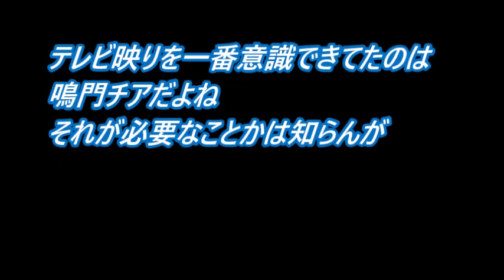【甲子園】圧倒的支持の鳴門チアより可愛いチアガールがたくさん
甲子園の歴史に残る美人揃いの慶応チアガール！キレキレの踊りも話題に！

美女揃いの慶応チアリーダー！TVさん映す回数明らかに多すぎｗ甲子園2018夏

いまだに可愛いと圧倒的支持を得ている鳴門高校チアガールの女の子よりかわいいチアガールがたくさんいる！？